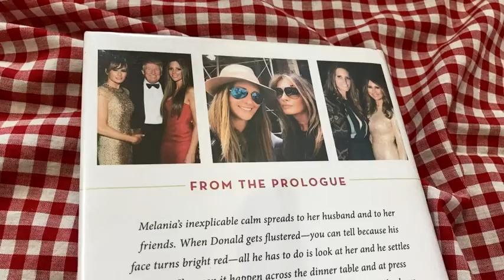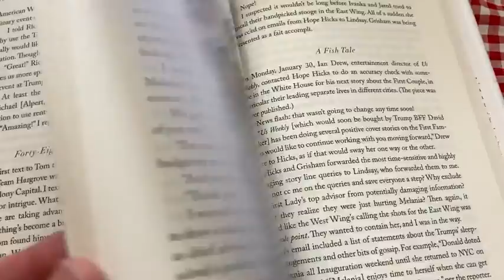Melania and Me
In this video I talk about an interesting book. This one is called Melania and Me. I hope this is helpful to you.